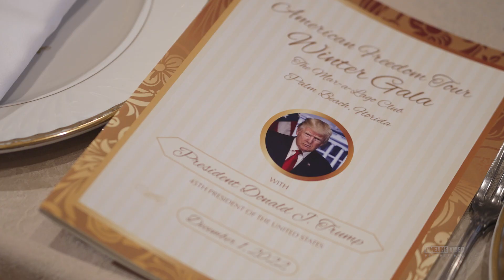American Freedom Tour 2022 // Winter Gala hosted at The Mar-a-Lago Club in Palm Beach, Florida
We had the great honor of capturing the Winter Gala for the American Freedom Tour hosted at The Mar-a-Lago Club in Palm Beach, Florida on December 1, 2022.

Here is a quick recap that showcases this incredible event.

We do not own the rights to the music, we just loved the cover from this artist and felt that this song matched the mood that President Trump was trying to get accross

Official Anthem Lights cover of "God Bless The USA" by
Lee Greenwood.

Info + Gear of this particular wedding film:
Stabilizers and Drones used are from DJI Gobal

Camera Settings:
- S-LOG3 + S-Gamut3.Cine

Here at TVP, we are incredibly proud of our QUICK TURNAROUND TIME with digitally delivering our clients SNEAK PEEK VIDEOS within 24 hours and their fully custom HIGHLIGHT VIDEOS within 3-5 business days after their event date!!  Allowing them to RELIVE and SHARE their special day with all of their family and friends!!